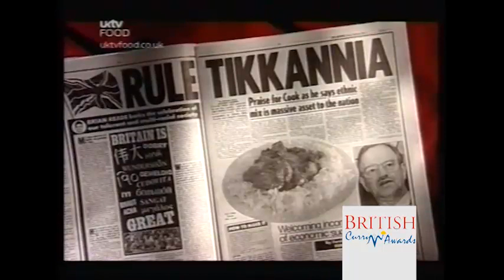Justine Speech at the British Curry Award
British Curry Award 'MAKING CHANGE HAPPEN'